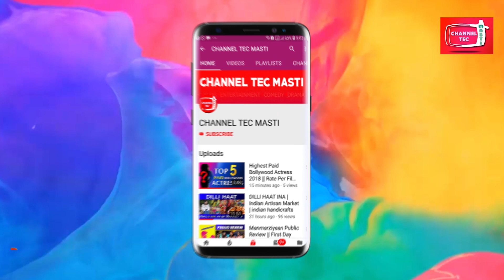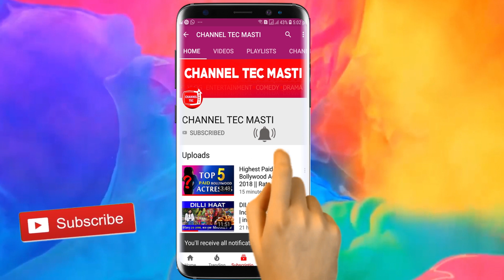Karwa Chauth 2019: First Karwa Chauth for these celebrities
Quite a few Indian celebrities got hitched last year. With a minimum of two receptions each, not only guests but media were also exhausted as celebrities upon celebrities walked out donning their best suits and designer wears to congratulate the newlyweds on their new journey.

International diva Priyanka Chopra married her singer boyfriend Nick Jonas last year. Reel life Ram and Leela (Ranveer and Deepika) also tied the knot around the same time. Comedian Kapil Sharma married Ginni Chatrath soon after.This year, former Bengali actor and now a Member of Parliament Nusrat Jahan married soon after winning the 2019 general elections. Pooja Batra also married Nawab Shah this year.

So keeping the fact that these newlyweds haven’t celebrated any Karva Chauth yet, this year maybe their first one.
काफी कुछ भारतीय हस्तियों को पिछले साल अड़चन हुई। कम से कम दो रिसेप्शन के साथ, न केवल मेहमान, बल्कि मीडिया भी थका हुआ था क्योंकि मशहूर हस्तियों ने अपने सबसे अच्छे सूट और डिजाइनर वस्त्र दान करते हुए नववरवधूओं को उनकी नई यात्रा पर बधाई देने के लिए बाहर चले गए।

अंतर्राष्ट्रीय दिवा प्रियंका चोपड़ा ने पिछले साल अपने गायक प्रेमी निक जोनास से शादी की। रील लाइफ राम और लीला (रणवीर और दीपिका) ने भी एक ही समय में गाँठ बाँध ली। कॉमेडियन कपिल शर्मा ने जल्द ही गिन्नी चतरथ से शादी कर ली। इस साल, पूर्व बंगाली अभिनेता और अब एक सांसद नुसरत जहान ने 2019 के आम चुनाव जीतने के बाद जल्द ही शादी कर ली। पूजा बत्रा ने भी इसी साल नवाब शाह से शादी की थी।

इस तथ्य को ध्यान में रखते हुए कि इन नवविवाहितों ने अभी तक कोई करवा चौथ नहीं मनाया है, शायद इस साल उनका पहला दिन हो।